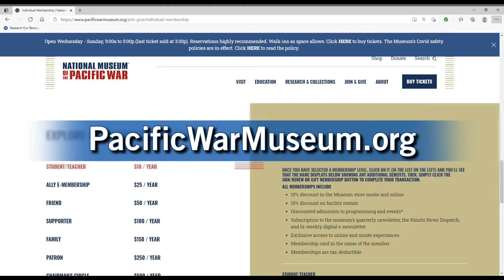Why become a member of the National Museum of the Pacific War?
CAPT Mike Tatsch, USN (Ret) explains why he supports the National Museum of the Pacific War
in Fredericksburg Texas.